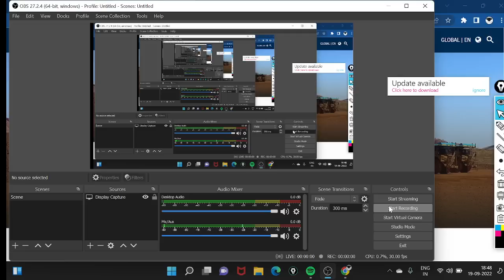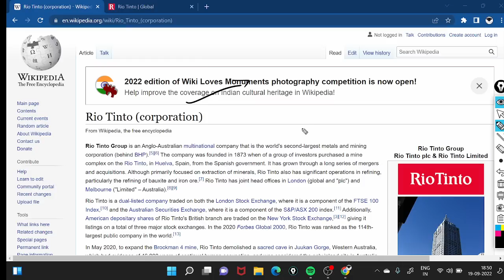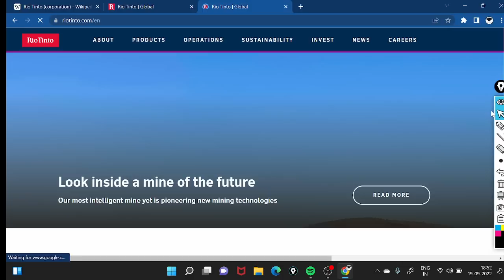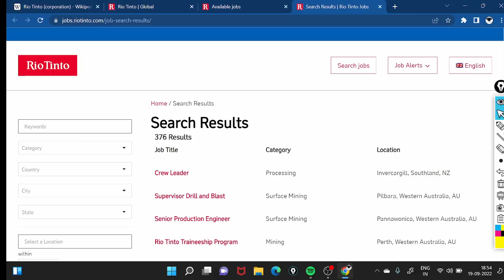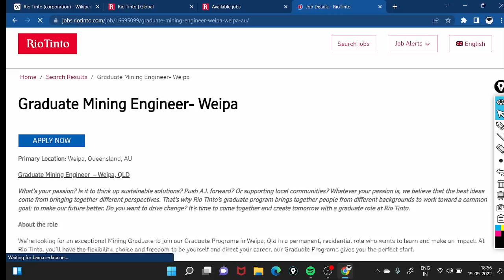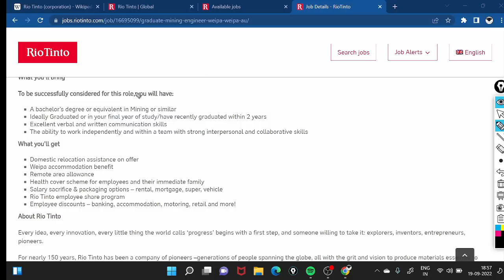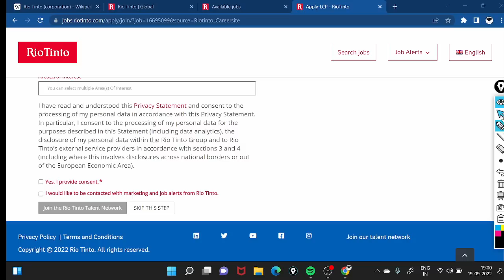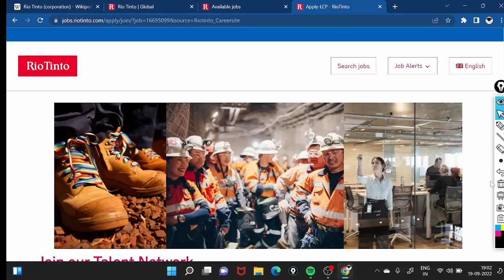International VACANCY for Mining & different disciplines || Rio-Tinto VACANCY 2022